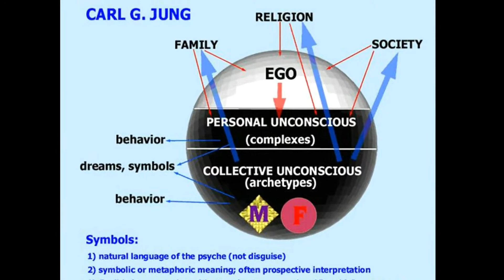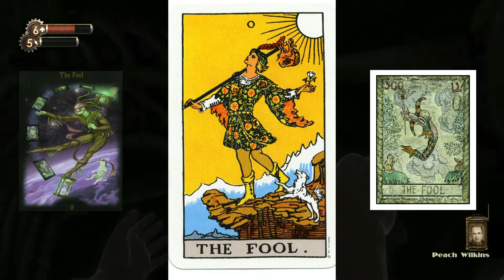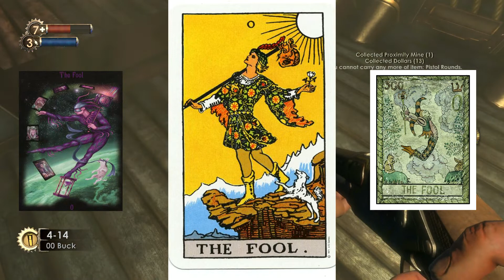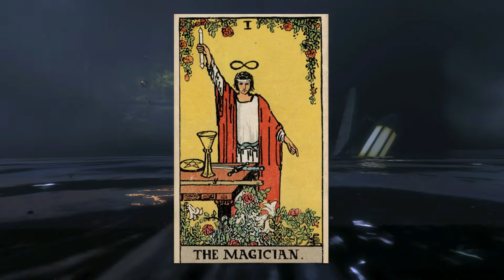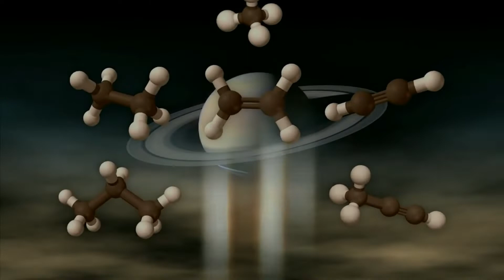Bioshock. Video Game analysis (Esoteric) Episode 2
In this part we look in more detail at the archetypes as set out in the first two Tarot cards and delve a little bit further into some of the concepts and theories I elucidated in Part One.
Fair Use of all materials is implied for educational and informative purposes.